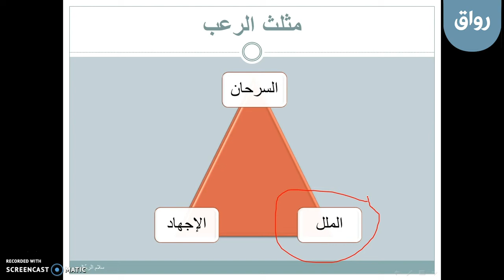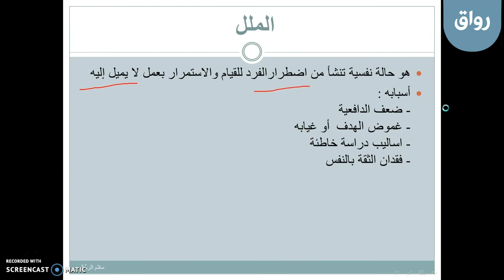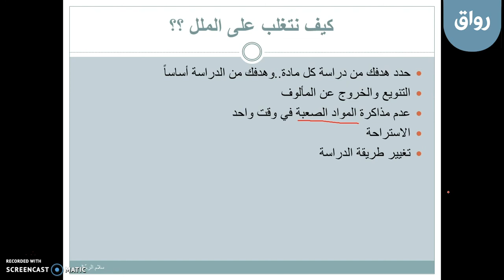رواق: صناعة التفوق الدراسي - 5 - 3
رواق: صناعة التفوق الدراسي، المحاضرة الخامسة، الجزء الثالث: الملل